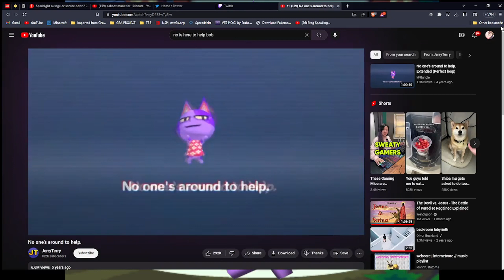I Got B o b - Animal Forest PT 01 (Flamie)